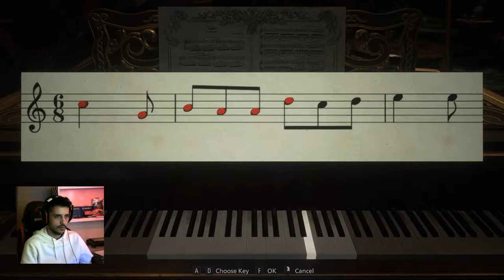OYSA HERKES ÖLDÜRÜR SEVDİĞİNİ ! I Resident Evil Village 8 l 3. Bölüm l Türkçe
Selam canlar Residen Evil Village 8 serisinin 3.Bölümüne hepiniz hoşgeldiniz.
bu bölümde lady dimitriescu ile sağlam bir fighta girdik sizce kim kazanmış olabilir.
ürperici bu bölümü sonuna kadar izlerseniz sevinirim.

-Residen Evil Village 8 - 3.bölüm -

( alt yazılar bana aittir )